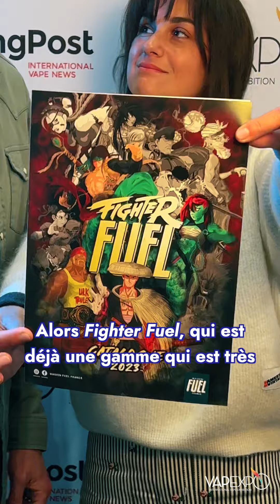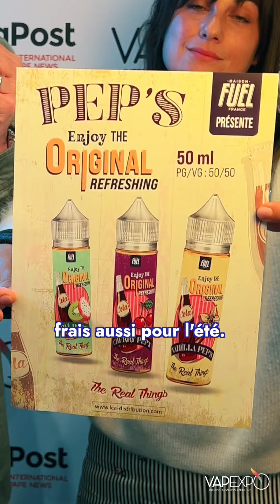🎬 Interview Vapexpo X LCA Distribution 🎬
Nous avons eu l’honneur de rencontrer Jean Paul & Heloïse de Maison Fuel France & LCA DISTRIBUTION

Dans cette interview, ils nous présentent le “KOBURA” le dernier-né de la gamme Fighter Fuel et leurs dernières gammes : “POPPY’S” & “PEP’S”

Vous les avez testé ? Dites-nous en commentaires 👇💬